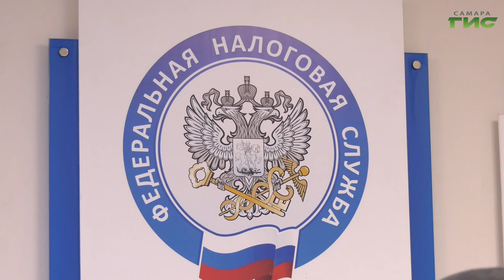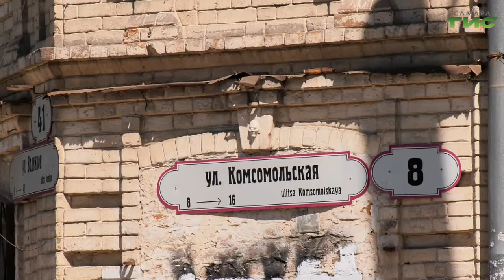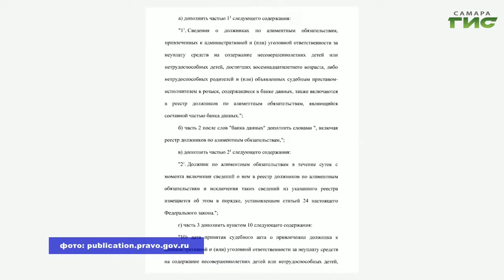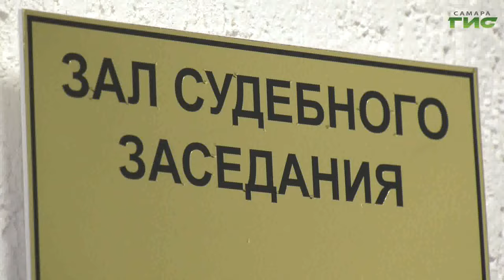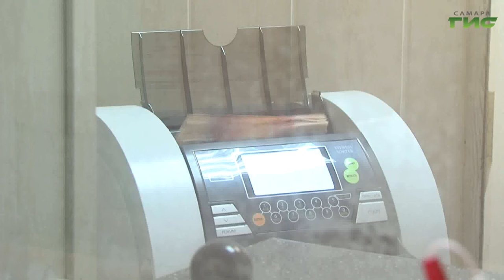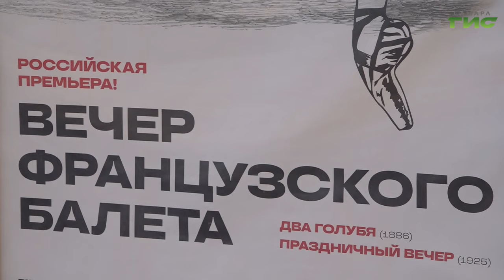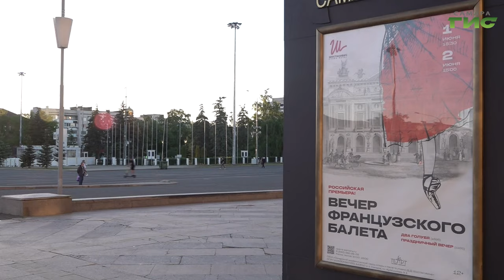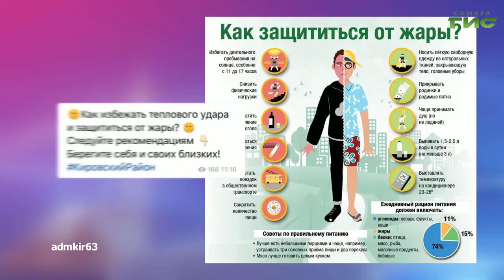"События" от 29.05.2024 (вечер)